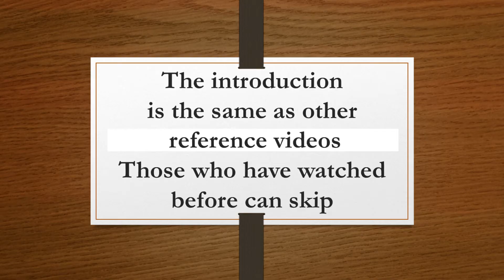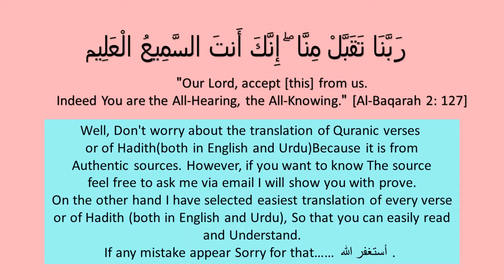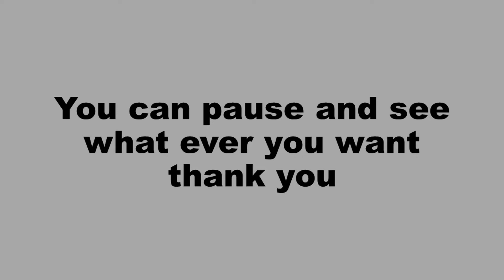References of verses of Surah An-Nahl from Quran and Hadith. ||Matching sayings ||Convivial Content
In this video you will be having References of verses of Surah An- Nahl  from Quran and Hadith. This video can be helpful for students of Islamic studies and who are studying Islamic Studies as a subject specially BS or BSC programs. I Hope you will be having your kind of content. I hope you will like my effort.
رَبَّنَا تَقَبَّلْ مِنَّا ۖ إِنَّكَ أَنتَ السَّمِيعُ الْعَلِيم

                                    "Our Lord, accept [this] from us.
Indeed, you are the All-Hearing, the All-Knowing." [Al-Baqarah 2: 127]
• don’t worry about the translation of Quranic verses
or of Hadith (both in English and Urdu) Because it is from
 Authentic sources. However, if you want to know the source
On the other hand, I have selected easiest translation of every verse
 or of Hadith (both in English and Urdu), So that you can easily read
and Understand.
If any mistake appears Sorry for that……   أستغفر الله